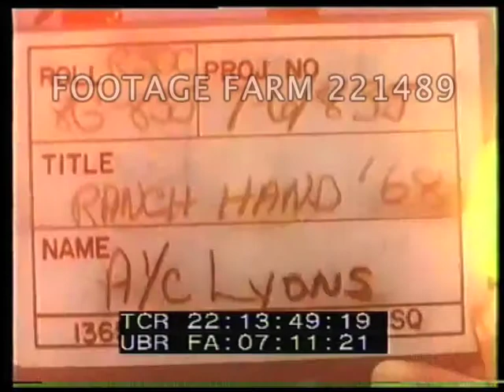Vietnam War - Operation Ranch Hand Pt2/2 221489-02 | Footage Farm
04-17Apr68
Air to air UC-123B in flight; landing (V. Dark).
Silhouetted planes in distance spraying defoliant over ridge.
22:11:27  High angle distant shot of planes spraying over dark forest of A Shau Valley.  Leader.
22:13:49  Slate.  Vietnamese military men fill 55 gallon drums in back of truck w/ Herbicide Butyl (name visible on drums) from storage tanks.  Truck leaves.  US army man working pump & valves.
22:15:57  Hose pulled over to UC-123B by two men.  Leader.
22:16:28  Aerial of UC-123B ahead of camera plane towards mountains.  Closer view descending, LS  F-100 flying cover.
22:17:15  UC-123B low towards mountain ridge & releasing spray, making run over ridge line w/ spray drifting onto windshield of camera plane.  Higher angle of spraying.  Leader.